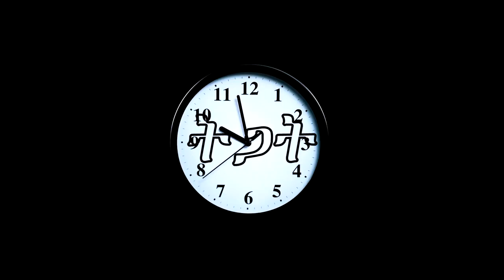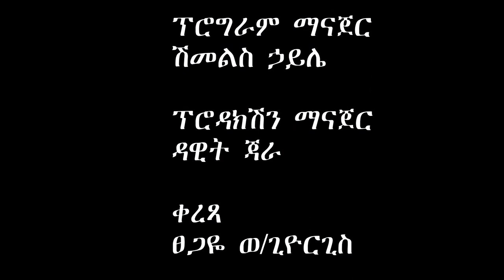ለድህነት ቅነሳ የቤተክርሰተያን ሚና ከፍል 2